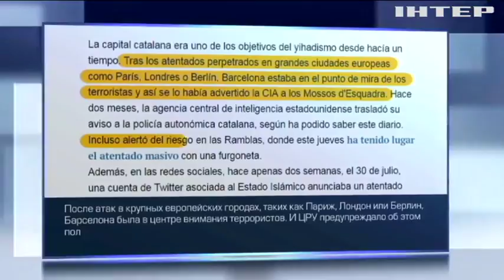США предупреждали Каталонию о возможном теракте